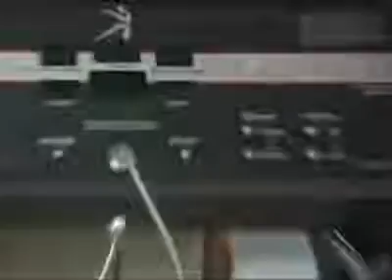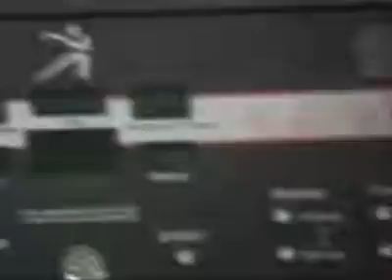20mph Club: Jelani Smith Runs 29mph